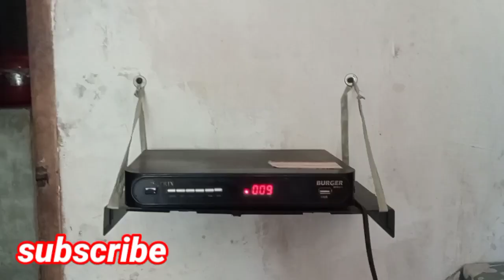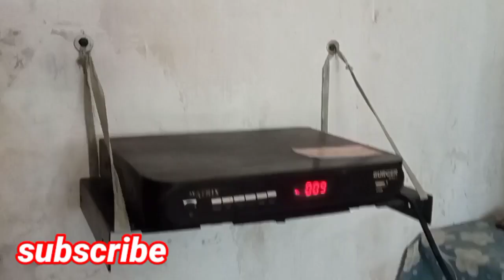Penemuan penemuan terbaik orang pintar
yanto kreatif

Penemuan penemuan terbaik orang pintar ini merupakan suatu kumpulan ide ide terbaik, ide ide cemerlang, ide ide sederhana, truk trik cerdas, trik trik pintar, trik trik sederhana, trik trik cemerlang yang banyak diciptakan oleh orang orang pintar untuk bisa memanfaatkan barang barang bekas dan mempercepat suatu pekerjaan dalam kehidupan sehari-hari.

Semoga bermanfaat